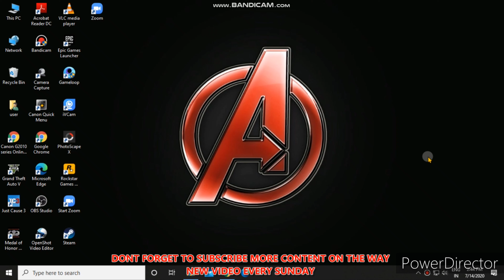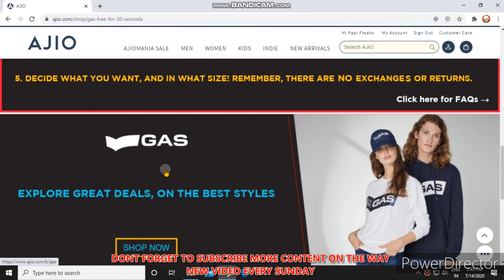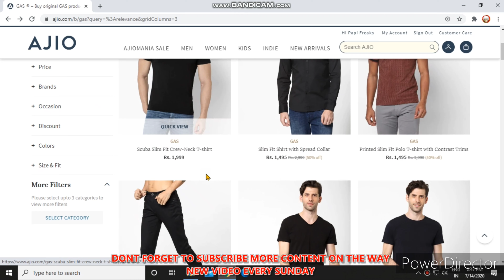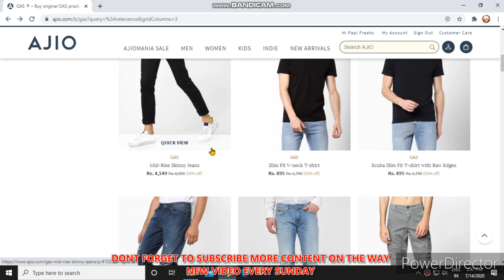Ajio free shopping offer|Ajiomania|Ajio gas 30 seconds sale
Ajio 30 seconds sale Ajiomania Ajio gas 30 seconds sale aur aap kaise kharid sakte hai aur i have showed you how put address